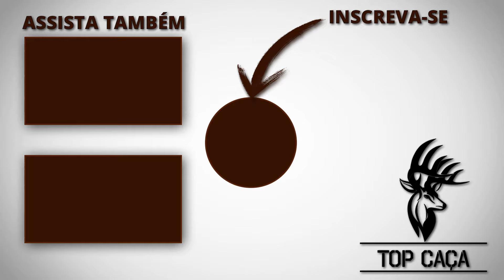ESPERA AO GAMO, GAMO DIAMANTE? ( THE HUNTER CALL OF WILD)